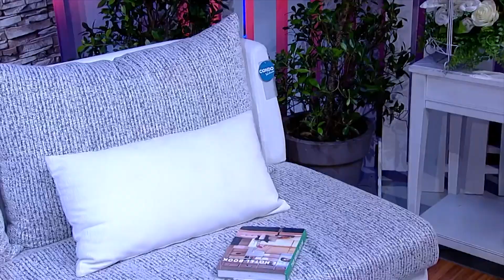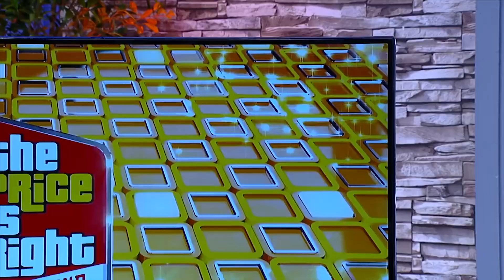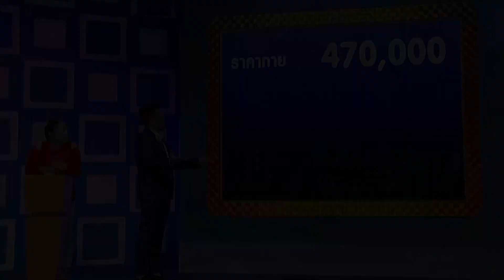สีแดงแผลงฤทธิ์! เพราะเธอคนนี้ทำ jackpot แตก แบบชิลล์ๆ!! | The Price is Right Thailand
สุดยอดเกมโชว์ระดับโลกที่มีความยาวมากกว่า 45 ปี ผลิตมาแล้วกว่า 40 ประเทศทั่วโลก เพียงคุณทายราคาสินค้าให้ถูกต้อง ก็รับรางวัลกลับบ้านไปฟรี

สมัครเล่นเกมกด *4952999 แล้วกดโทรออก (ครั้งละ 3 บาท)
ออกอากาศ ทุกวันจันทร์-พฤหัสบดี เวลา 1 ทุ่ม ทางช่อง True4U